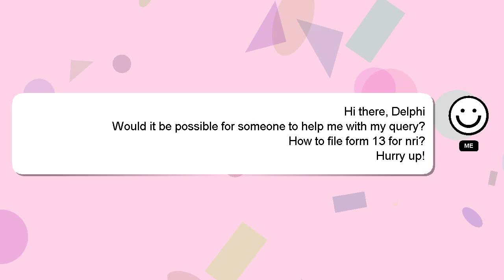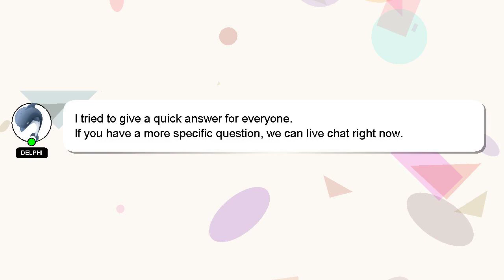How to file form 13 for nri?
Here's a short introduction about myself, Hi there, I go by the name of Delphi. I am happy to help you with your questions. - How to file form 13 for nri?

A 'heart' from me will be given as a sign of appreciation for your answer.

*1 What we are experimenting :*